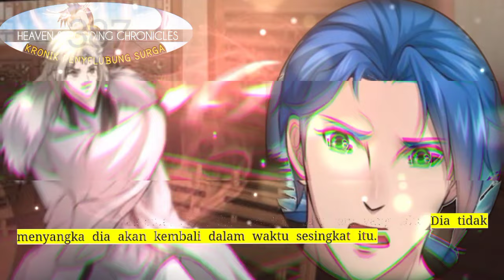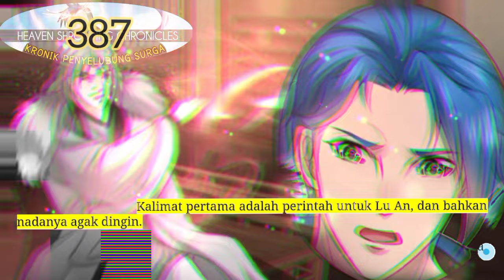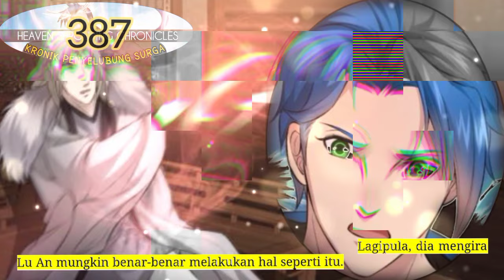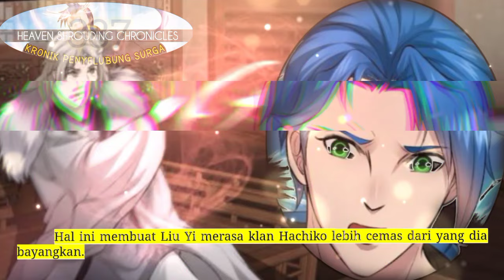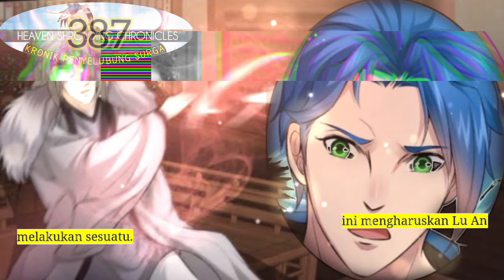Kronik Penyelubung Surga season 387